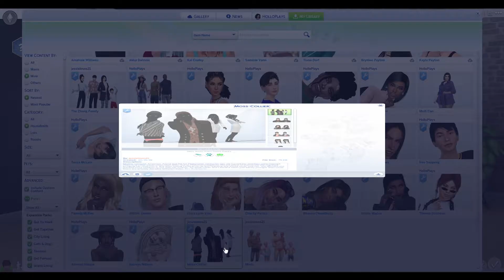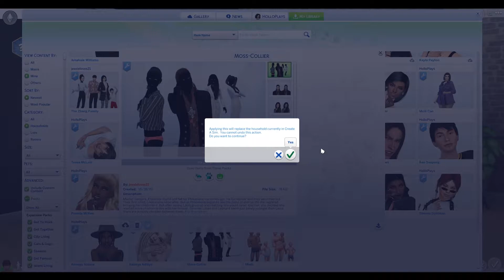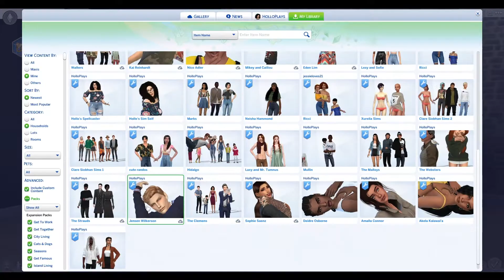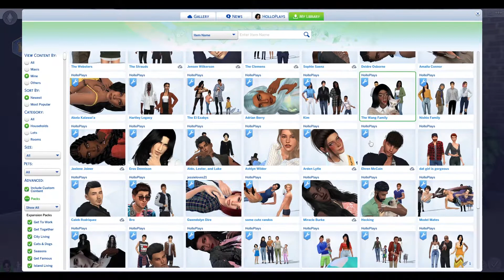The Sims 4 ○ Gallery Sweep EP 14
Gallery Sweep is a CAS series where we essentially go through and clean out my gallery. I go through my sims and decide who stays, who gets edited, and who gets deleted.